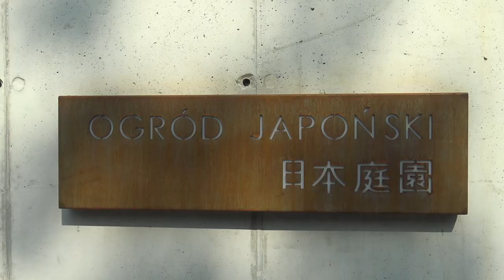Ogród Japoński - Park Śląski w Chorzowie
Ogród Japoński w Parku Śląskim w Chorzowie otwarty 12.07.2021.

Best Music !!!

igtv - preto_on_tour